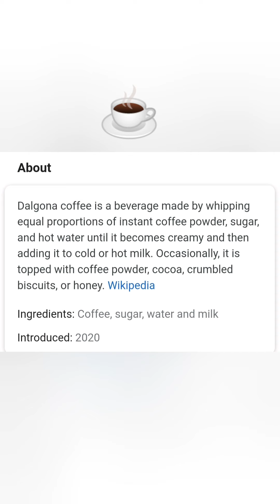THE "DALGONA" COFFEE TRY OUT | LOCKDOWN MEALS DIARY